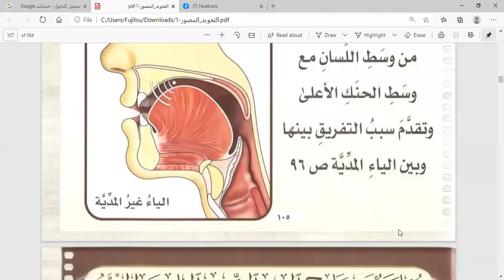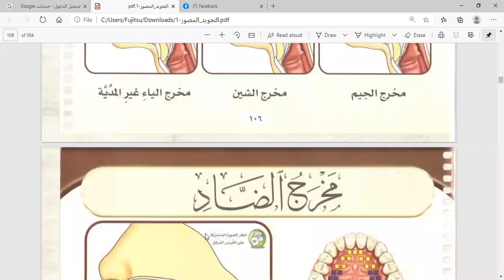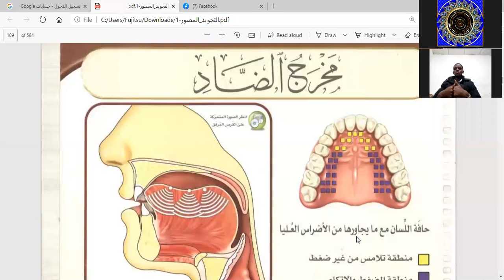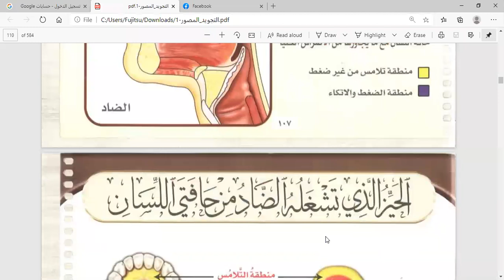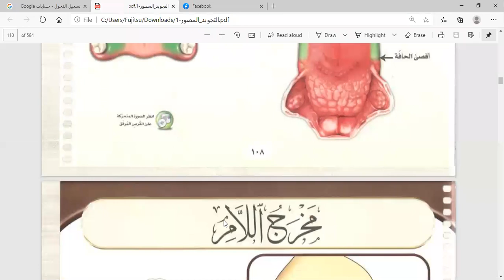Darsii tajwiida juuza 1ffaa kutaa 16ffaa